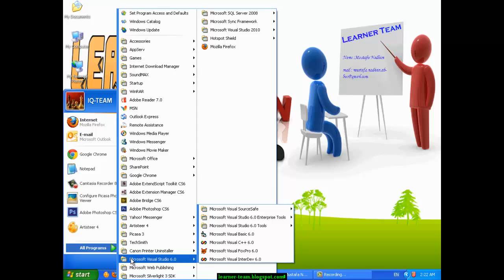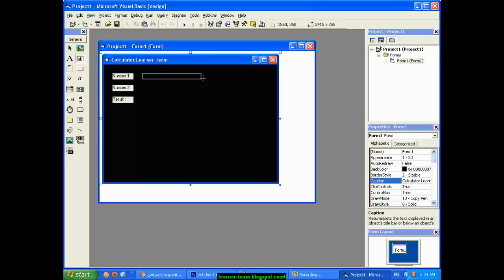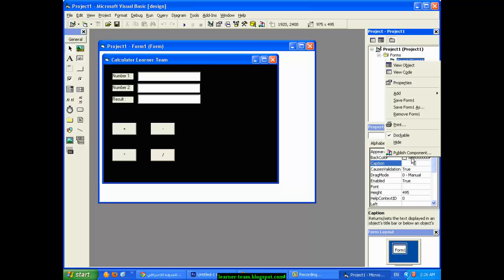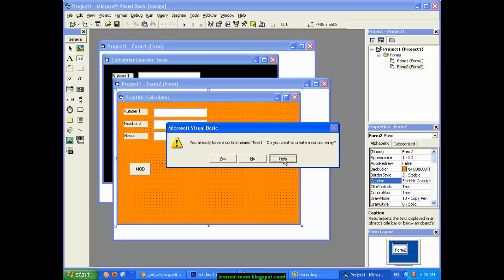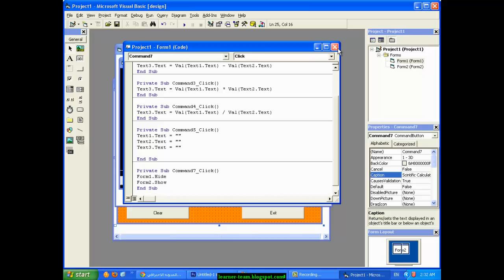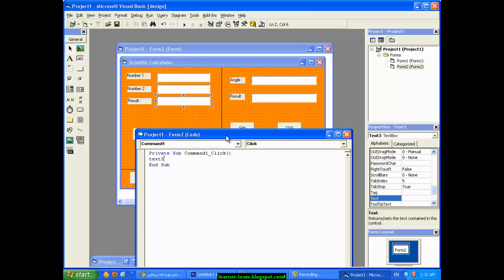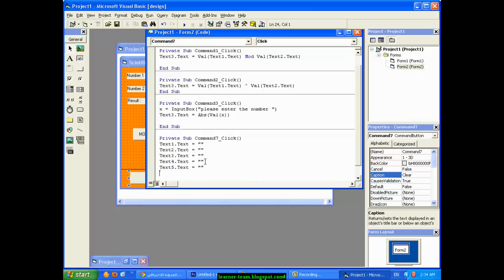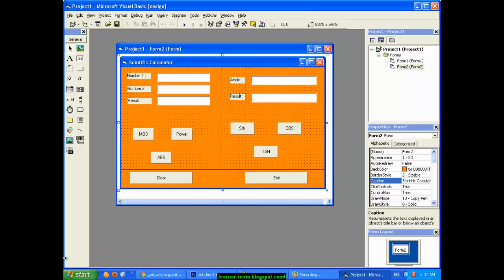شرح برمجة الة الحاسبة علمية أحترافية بالفجوال بيسك + هدية سورس كود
في هذا الفديو سوف أشرح لكم كيفية برمجة الة الحاسبة علمية باحترافية عالية.

تحياتي لكم